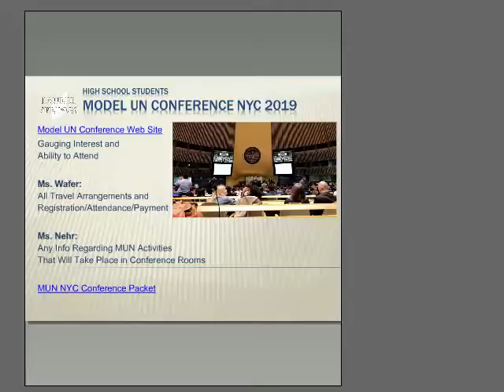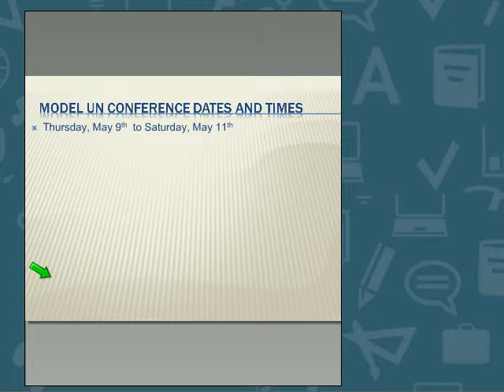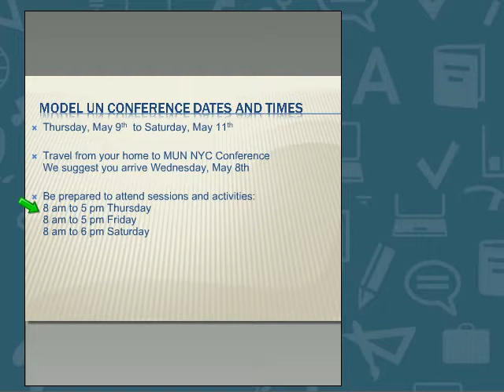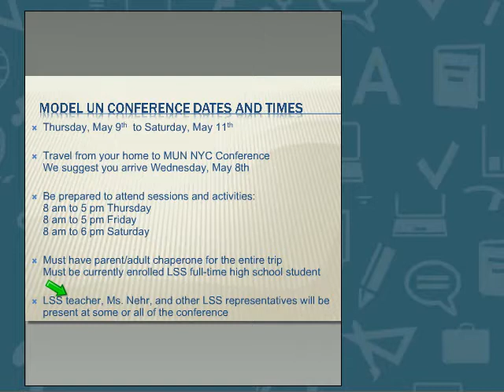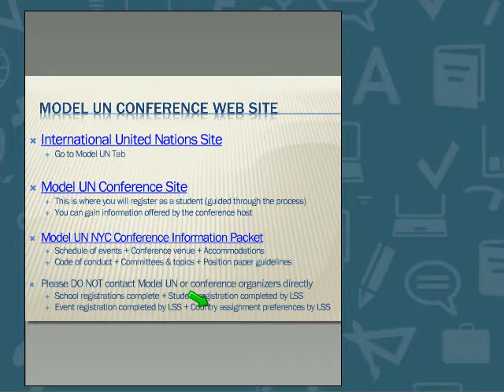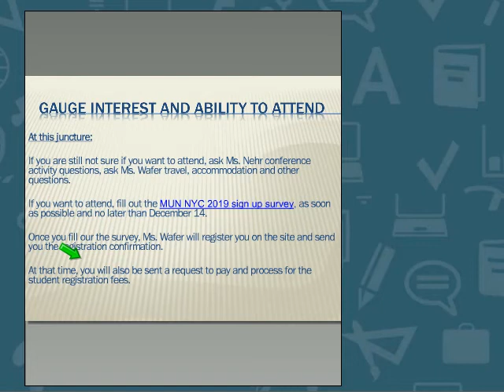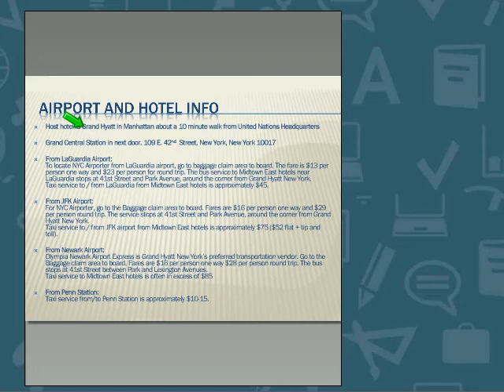MUN NYC 2019 Conference Invite